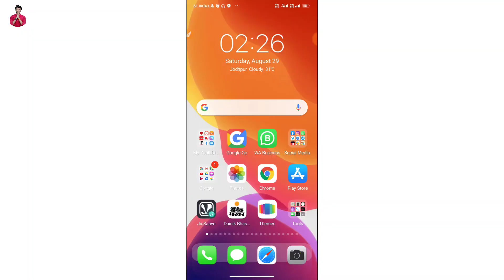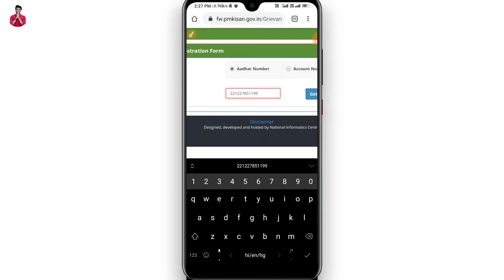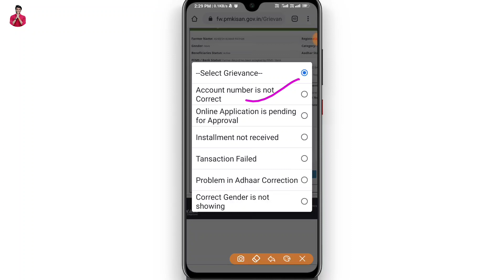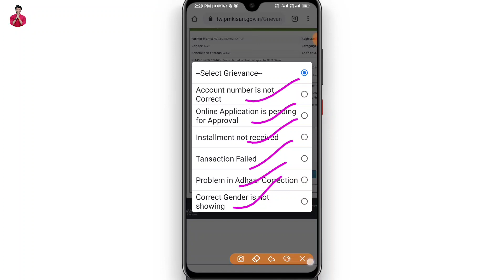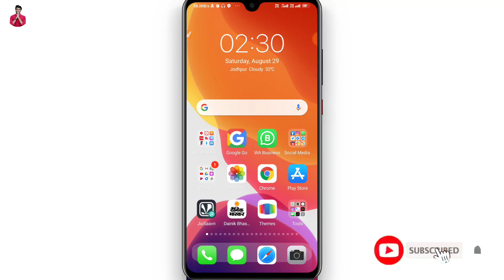Pm kisan samman nidhi yojna online complaint process | Pm kisan yojna complaint grievance form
Hello friend today I am describe that in this video pm Kisan Samman Nidhi Yojana online complaint grievance form process. Pm Kisan Yojana online complaint grievance form.

Tag - pm kisan samman nidhi yojna online complaint grievance form, pm kisan samman nidhi yojna online complaint, how to apply for pm kisan yojna online, pm kisan yojna latest news, pm kisan yojna online complaint kaise kare,

Hero choubey